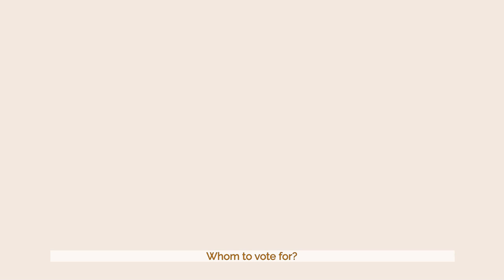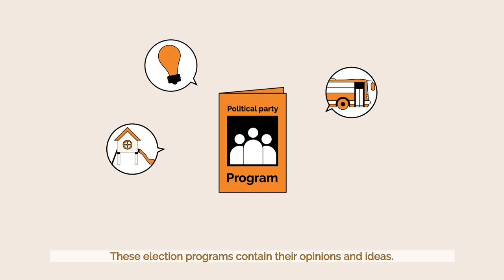3. Whom to vote for? (EN)